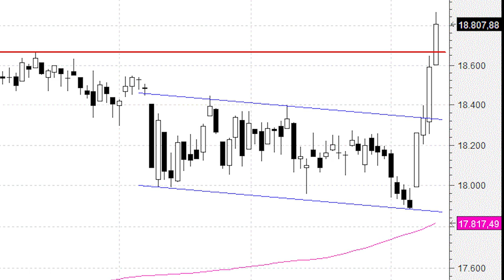Técnicamente el Dow Jones se encuentra en 'subida libre' absoluta